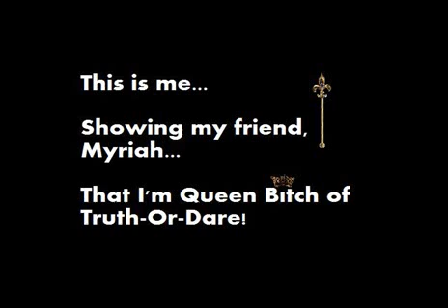SingleLadiesVideoFinished.wmv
I don't own the lyrics or the tune or anything I just danced to it after some drinks and a lot of encouragement.  It was NOT a good idea, I can't dance, and this was the result.  It's meant to be funny.